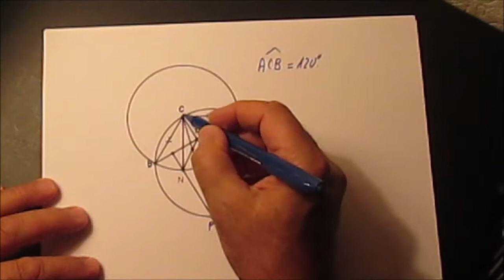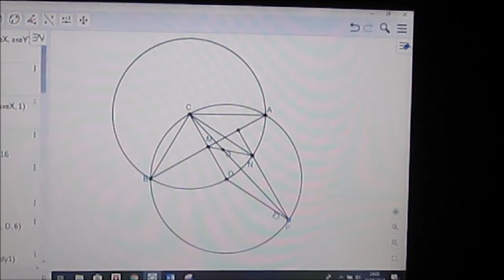336. 1èreS-Olympiades Européennes Féminines 2018-Trouver un cercle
Un joli problème de géométrie donné pour les filles aux Olympiades en avril 2018 à Florence, Italie.
Alors, mâle ou pas mal?